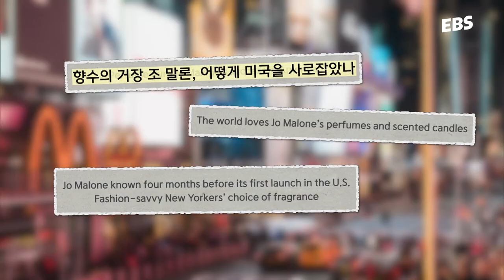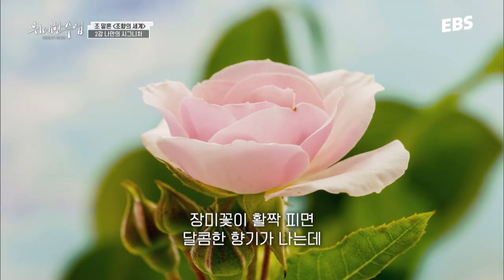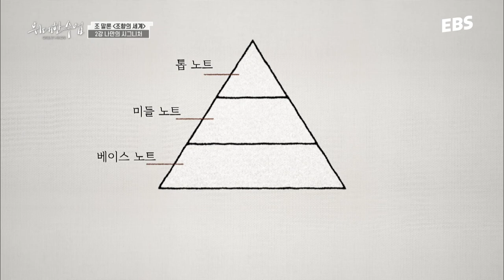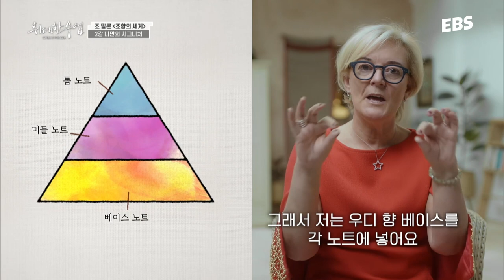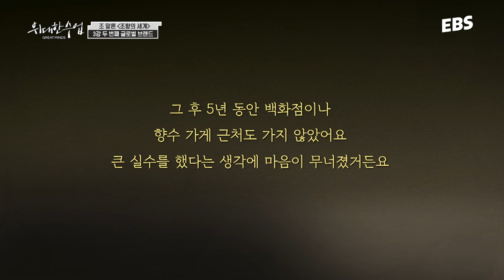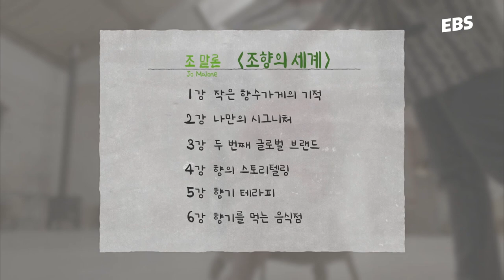[미라클 주말] 향수를 보관하는 가장 좋은 방법은?👀 조 말론이 직접 이야기하는 조 말론 런던 브랜드와 향수 이야기🌸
어디서도 볼 수 없는 웅장한 라인업,
전 세계 최고 지성을 한 자리에, 위대한 수업, 그레이트 마인즈!

매주 주말, 오전에
세계적인 학자들의 특강을 들으면 어떤 일이 일어날까요?

지식을 넓히고 선물도 받을 수 있는 시간!!
미라클 주말 챌린지에 참여해보세요.

🖋️여덟 번째 강연자 ‘조 말론‘

조 말론의 특강을 영상으로 확인하세요!

챌린지에 참여해주신 분 중 추첨을 통해 상품을 드립니다:)

1. 채널: EBS STORY 유튜브 채널
2. 방법: 주말 오전 10시에 올라오는 유튜브의 ‘위대한 수업’ 영상 보고 댓글로 인증 남기기
3. 기간: 3월 25일(토) ~ 4월 23일(일), 주말
4. 발표: 5월 1일(월), EBS STORY 유튜브 커뮤니티
5. 상품: 문화상품권 5만 원 (5명)

*유튜브 영상에는 ‘미라클 주말’로 제목에 표기 예정입니다.

📌꼭 확인해 주세요!
👉 영상 업로드 당일에 작성한 댓글만 '챌린지 참여 댓글'로 인정됩니다.

✔위대한 수업, 그레이트 마인즈 '풀영상 보기'

✔위대한 수업이란?
👉 K-MOOC X EBS  '위대한 수업, 그레이트 마인즈'는
국내 방송 사상 역대급 출연진이 참여한 EBS의 시사교양 프로그램으로
세계적으로 유명한 각 분야의 석학과 리더들의 강연 프로그램입니다.